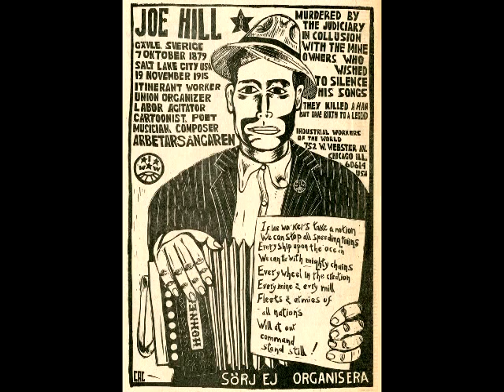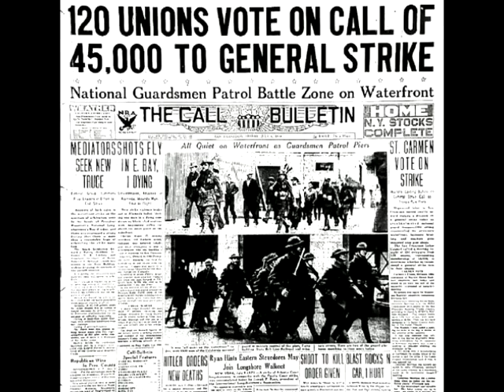Joe Hill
Joe Hill, Traditional Labor Song performed by Wade Laszlo